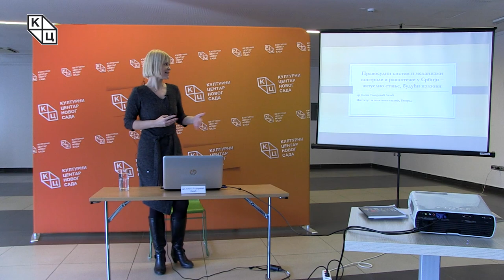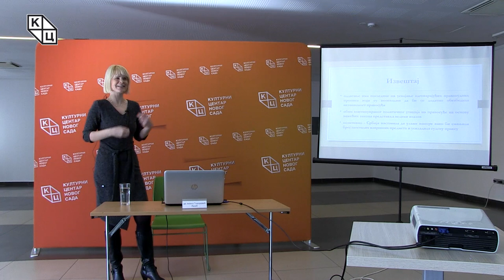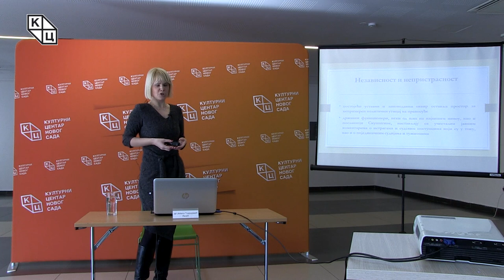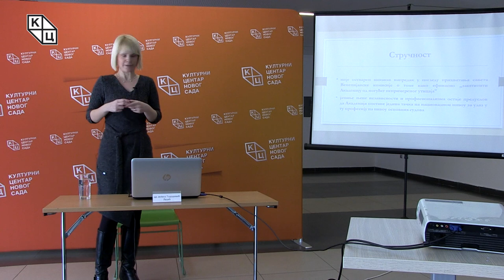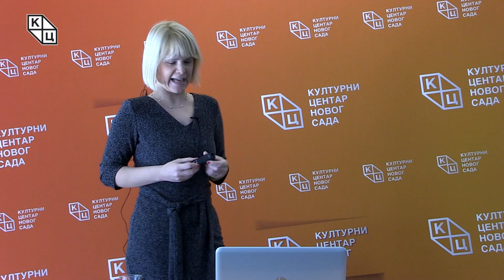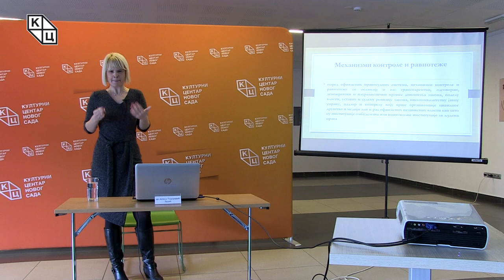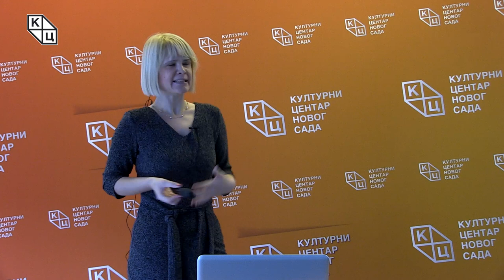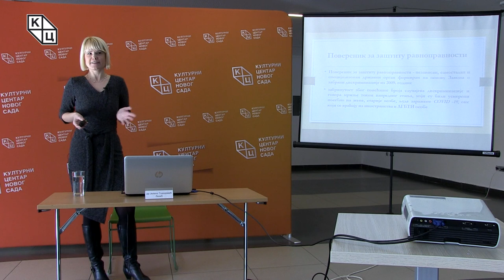Јелена Тодоровић Лазић - „Правосудни систем и механизми контроле и равнотеже у Србији“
Предавање др Јелене Тодоровић Лазић на тему „Правосудни систем и механизми контроле и равнотеже у Србији – актуелно стање, будући изазови“ ( 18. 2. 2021. )

Правосудни систем представља први и најважнији стуб владавине права, док се остала три ослањају на њега. Свакој држави која себе представља као демократску творевину важно је постојање јаког и ефикасног правосудног система који је показатељ и осталих стубова владавине права.

Закључак Европске комисије у последњем Годишњем извештају о напретку Србије је да је правосудни систем наше земље остварио известан ниво припремљености али није постигнут напредак током извештајног периода. Представници правосудног система наставили су да улажу напор како би број заосталих предмета био што мањи а судска пракса била усклађена. Спровођење националног програма за смањење броја заосталих предмета за период 2016–2020. надзире Врховни касациони суд.